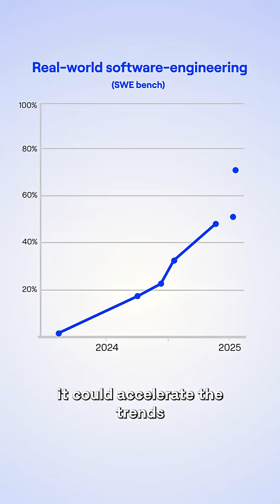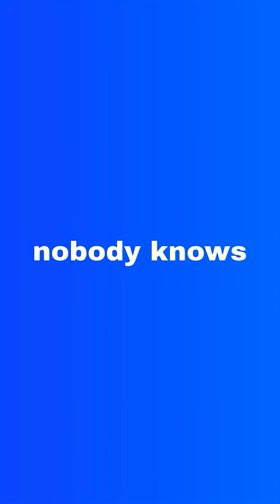How far is Artificial Superintelligence?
There are also a bunch of reasons why we won’t get it soon:

1. Are the tests measuring the right thing? Operating in the real world is much messier than a neat math equation/coding problem
2. Self-improvement might not actually work
3. Raw intelligence might not actually transform the world as quickly as we expect

Lots of smart, tapped in people have VERY different opinions.

My current take is that it could be in a few years or a few decades, but that it’s worth preparing for either scenario. Ya know, just in case.